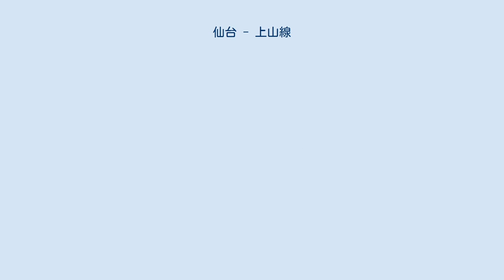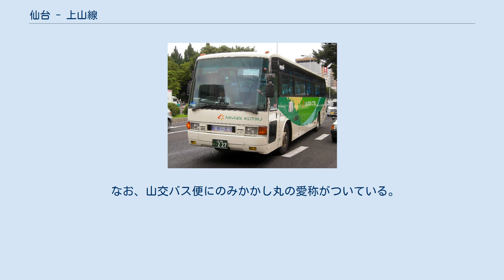仙台 - 上山線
仙台 - 上山線（宮城交通） 仙台 - 上山線（山交バス） 仙台 - 上山線（せんだい・かみのやません）は、宮城県仙台市と山形県上山市を結ぶ高速バスである。
 上山市から仙台市へ公共交通機関を利用して移動するには、山形市で高速バス「仙台 - 山形線」もしくはJR「仙山線」に乗り換える必要があった。
このため、上山市と上山温泉の関係者が利用者の利便性向上を図ろうと山交バスに直通バス新設の要望を出した。
これを受け、山交バスが宮城交通と共同で「仙台 - 上山線」の運行を開始した。
 高速バス仙台 - 山形線と同様に仙台への通勤・通学の足としてのほか、上山温泉への観光路線としても利用されている。
 なお、山交バス便にのみかかし丸の愛称がついている。
 県庁市役所前 - 仙台駅前（エデン前23番のりば） - 広瀬通一番町 - （仙台西道路） - （仙台宮城IC） - （東北自動車道） - （山形自動車道） - （山形蔵王IC） - 山形県庁前 - 小立1丁目 - 芸術工科大学前 - 大学病院口（2021年10月1日新設） - （山形バイパス） - リナワールド前（※開園期間中のみ停車） / 金瓶南（※リナワールド休園期間中のみ停車） - （上山バイパス） - かみのやま駅前 - かみのやま温泉 - 高松葉山温泉 ※2021年4月1日現在。